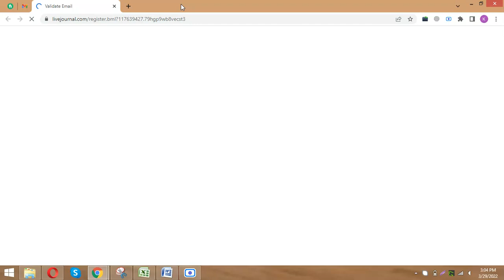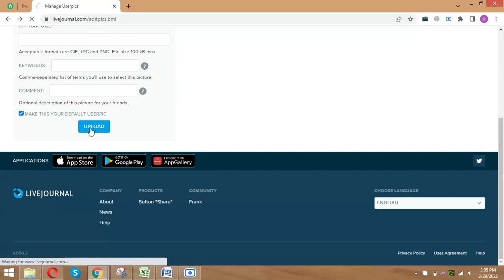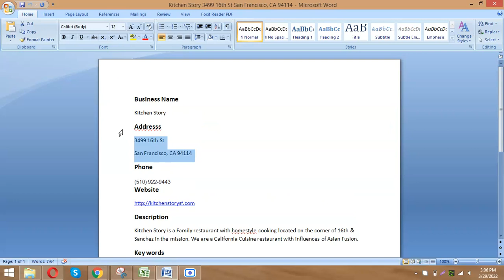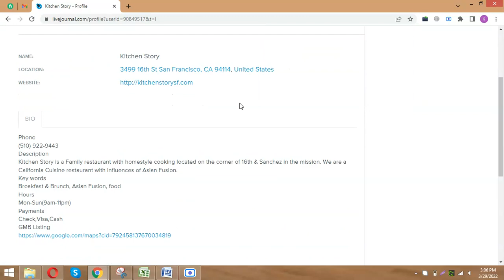How to Create a livejournal.com Business Listing (Local SEO Citations Tutorials) | Superb Ranking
Do you want your website to rank on the first page of Search engine results pages but don't know how?

This video will demonstrate how to do it. I'll help you build citations and backlinks so your website can start showing up locally!

In this video, I'll demonstrate how to make a livejournal.com Business  listing.

This is a simple method for Google to index your company's website with the most important information about your company. And it's completely free!

introduction to Superb Ranking

superb ranking is digital marketing agency  providing digital services to small business owners turn to get higher ranking and better online visibility through search engines.

Local search engine optimization (local SEO) is similar to (national) SEO in that it is also a process affecting the visibility of a website or a web page in a web search engine's unpaid results (SERP- search engine results page) often referred to as "natural", "organic", or "earned" results.[1] In general, the higher ranked on the search results page and more frequently a site appears in the search results list, the more visitors it will receive from the search engine's users; these visitors can then be converted into customers.[2] Local SEO, however, differs in that it is focused on optimizing a business' online presence so that its web pages will be displayed by search engines when users enter local searches for its products or services.[3] Ranking for local search involves a similar process to general SEO but includes some specific elements to rank a business for local search.

This video covers following topics:
how to build local citations
how to list business on local business directories
how to create a business listing on livejournal.com
internet se paise kamane ka zariya,
local seo
skills
data entry skills

You can learn multiple digital skills and freelancing skills for online earning from superb ranking

Our services

✅ WordPress
✅ Local SEO
✅ Google My Business Optimization/ GMB ranking / google maps
✅ Local Citations/business directories
✅ Off-Page SEO Link Building
✅ Website Designing